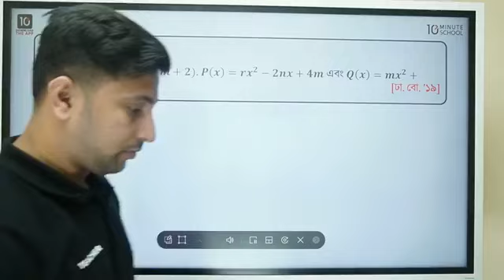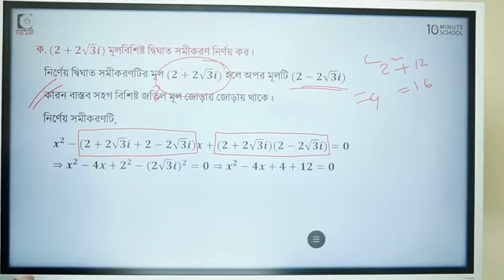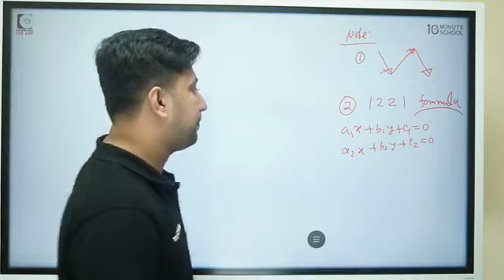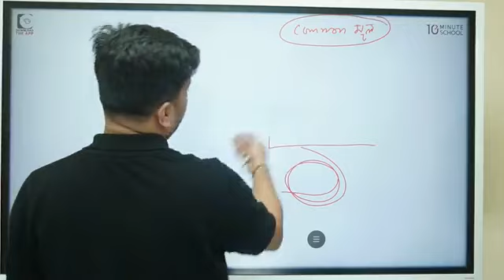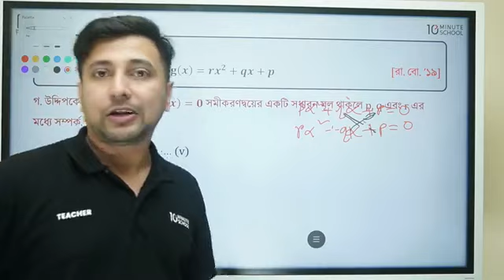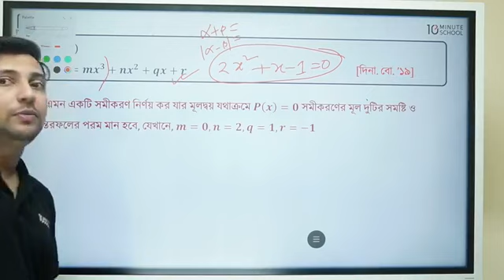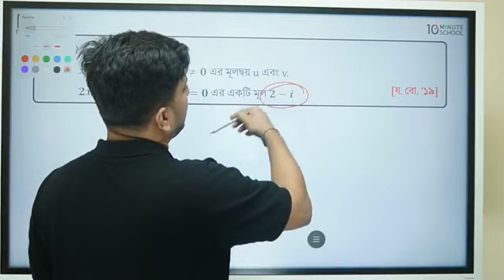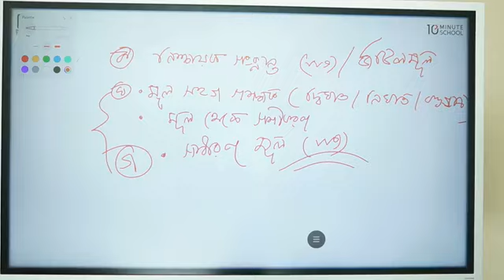বহুপদী ও বহুপদী সমীকরণ ০৭